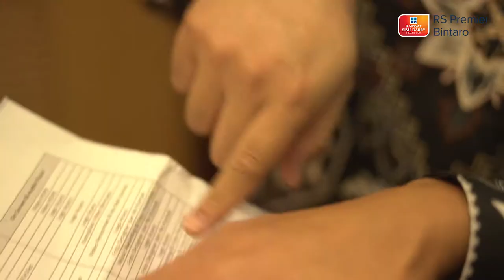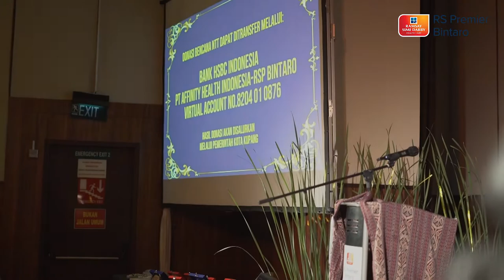Kartini Gala Ramadan; Inspiring Woman Awards & Charity for NTT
Memperingati Hari Kartini pada tanggal 21 April lalu, RS Premier Bintaro bekerja sama dengan Komunitas Pengusaha Wanita Indonesia menggelar acara penggalangan dana bantuan bencana Nusa Tenggara Timur yang dilanda bencana Badai Seroja, serta penganugerahan kepada wanita-wanita berprestasi di era masa kini.

Perhelatan ini dihadiri langsung oleh Wakil Walikota Kupang,  Dr. Hermanus Man, serta fashion show dari para designer yaitu Nasya Collyer, Rama Rama, Isabelle Tramp dan Priscilla Yong. Hasil penjualan baju dalam acara tersebut akan diberikan untuk bantuan kepada pemerintah kota Kupang Nusa Tenggara Timur untuk membantu para korban  terdampak bencana khususnya di Kota Kupang, NTT.

Penghargaan Inspiring Woman Award 2021 dalam acara ini diberikan kepada empat orang sosok perempuan tangguh dan menginspirasi di masa kini (Kartini Masa Kini) kepada  Hana Fadel (Bidang Sosial dan Kemasyarakatan), Titi Hatta (Bidang Sosial dan Kreatifitas), Ayu Azhari (Bidang Budaya dan Kesenian), Dr. Martha M.L. Siahaan, MARS, M.H.Kes (Bidang Sosial dan Kesehatan).